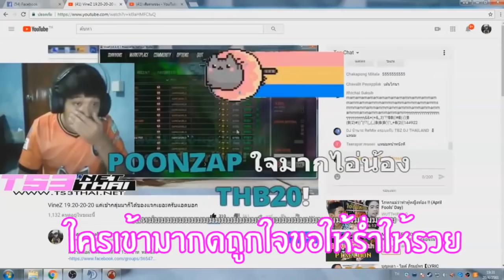XSHOT - เอาปืนกระสุนไม่จำกัด กระหน่ำยิงมัมมี่ในท่อ